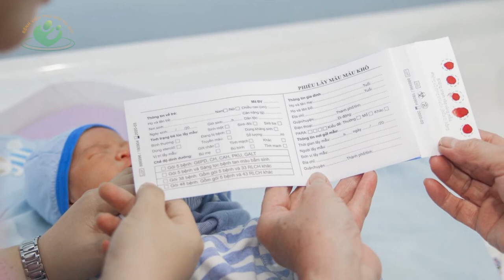Có nên thực hiện lấy máu gót chân cho trẻ sơ sinh không?